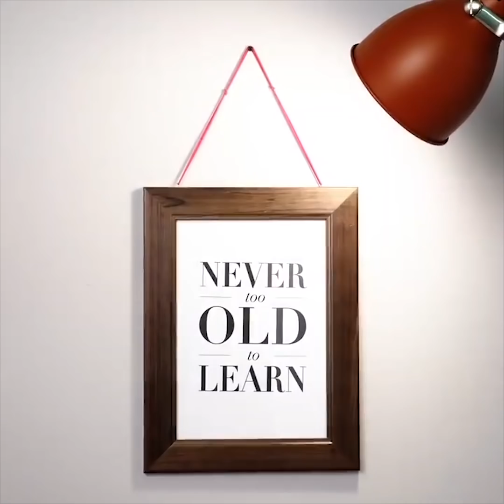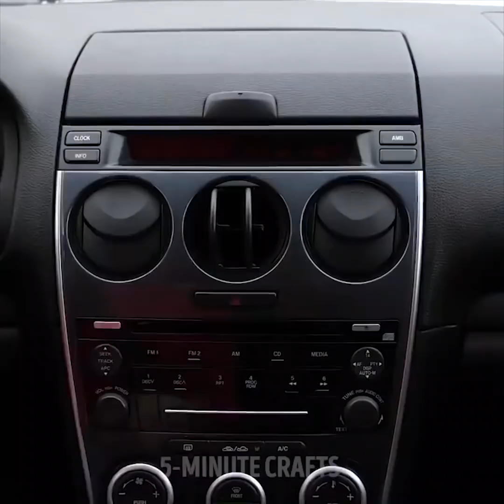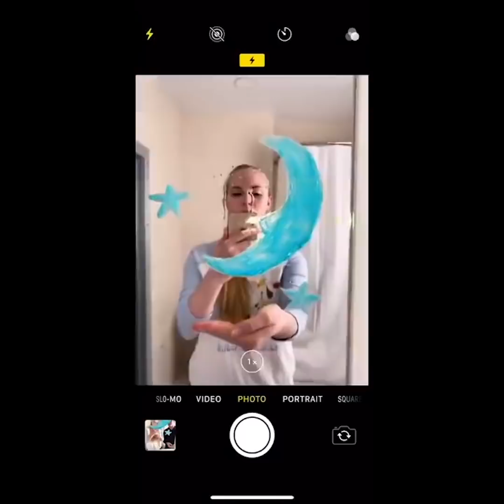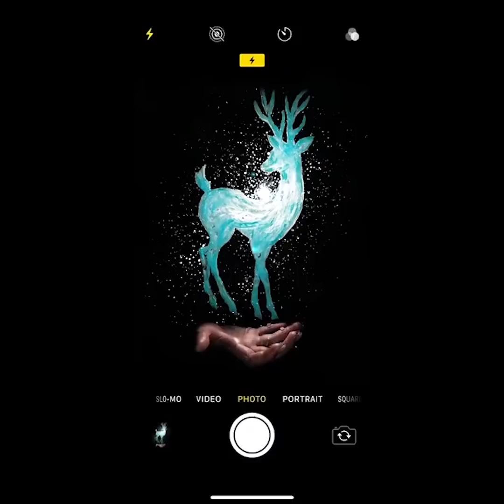35 VERRÜCKTE LIFEHACKS DIE DU KENNEN MUSST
AUFREGENDE NEUE IDEEN FÜR MÄDCHEN

Hier haben eine Vielzahl von neuen Ideen für alle, die Komfort lieben! In diesem Tutorial für Kinder findest du viele tolle Ideen, um knifflige Alltagsprobleme zu lösen! Sehe und lerne.

Wusstest du, dass einfache Haarbänder dir helfen können, viele Aufgaben zu lösen? Findest du Zahnspangen süß? Du kannst ein Zahnspangen-Selfie machen, mit einem Gummiband und ein paar Verschlüssen von Ohrringen. Für die folgenden Lifehacks brauchst du ein paar Haargummis. Lass uns zuerst einen schönen Organizer für sie machen. Du kannst es mit einer gewöhnlichen Toilettenpapierrolle machen!

Eine weitere coole Scrunchie-Idee hilft dir, Spülmittel zu sparen. Verwende dazu einfach ein Gummiband. Falls die Ärmel deines Pullovers zu lang sind, kannst du sie mit einem Scrunchie hochhalten. Dasselbe gilt, um ein Kleid an deine Figur anzupassen.

Als nächstes kommen schöne Blumen DIYs! Der Frühling ist da, also ist es höchste Zeit, dein Zimmer mit schönen Blumen zu schmücken. Und wir haben ein paar Tutorials für dich. Du kannst Blumen aus Seidenpapier, Toilettenpapier, Filz und sogar normalem Papier herstellen!

Schau dir dieses Video bis zum Ende an und erfahre, wie du fantastisches DIY-Zubehör herstellen kannst!

TIMESTAMPS:

0:10 – Gummiband Lifehacks

01:52 - Makeup Pinsel Trick

05:16 - Serviettenblumen

10:16 - Flaschentrick

14:29 - Filzblumen